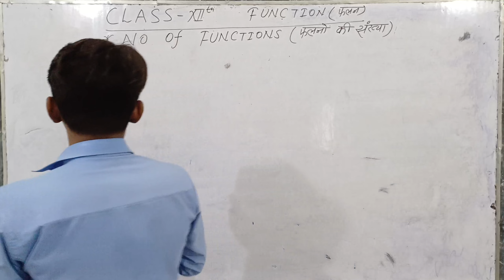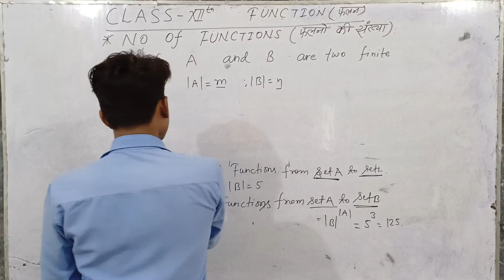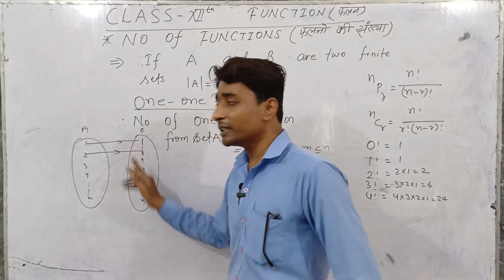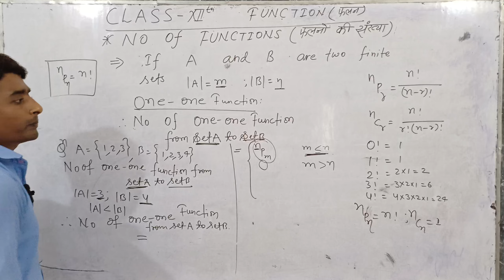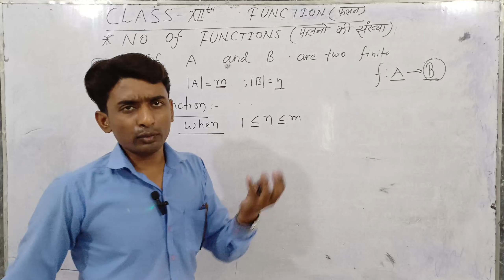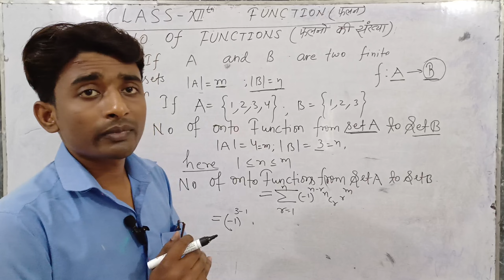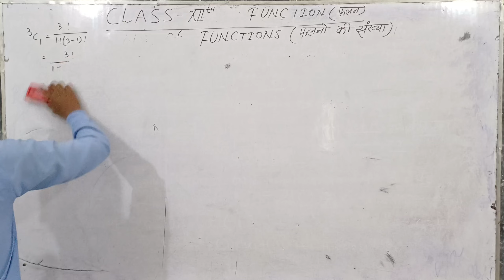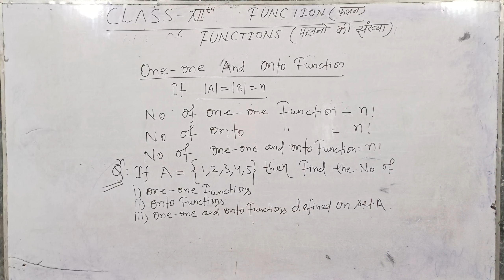Number of Function Class 12th Math || One-One Function class 12 || Many-One Function class 12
आप सभी मित्रों, भाइयों एवं बहनों को Education By S.P.Yadav परिवार में शामिल होने के लिए दिल से बहुत - बहुत अभिनंदन करता हूँ। यह Education By S.P.Yadav चैनल लगातार यह प्रयास कर रहा है कि आपको बोर्ड परीक्षा में एक सफल STUDENTS बनाया जाए, मैं आशा करता हूँ कि मेरा यह प्रयास आप सभी के जीवन में एक महत्वपूर्ण बदलाव लाएगा । आपके प्यार और विश्वास को ही मैं अपनी ताकत मानता हूँ ।।

one-one function class 12
are all functions one to one
are one to one functions always increasing or decreasing
are linear functions one to one
can one class count for two majors
can a function be one to one and onto
can a function be one to one but not onto
is function one to one calculator
what makes a function 1 to 1
how is a function 1 to 1
what is one one function class 12
what is one one and onto function class 12
which function is one to one
what makes a function a one to one function
calculus class 12 math
are math classes required in college
is calculus a college class
calculus class 12 maths
math classes after calculus 3
does calculus come after algebra 2
does calculus count in science gpa
hardest calculus 1 topics
hardest calculus class
hardest calculus class reddit
hard calculus math problems
how to study calculus class 12
difference between pre calculus 12 and calculus 12
which is the hardest calculus class 1 2 3